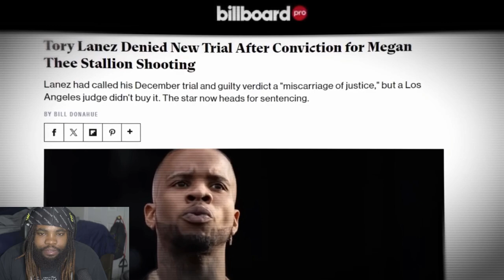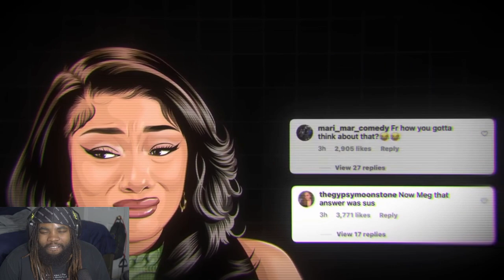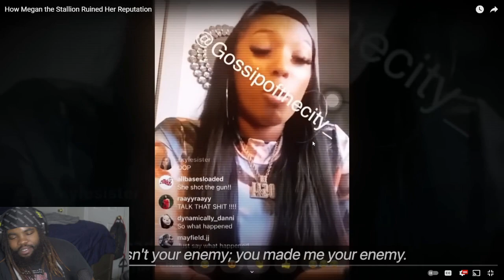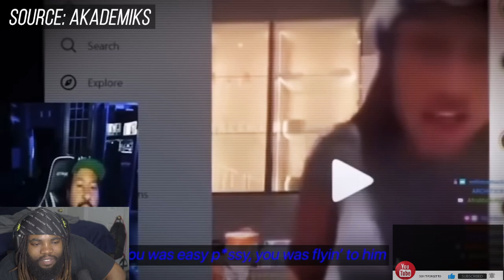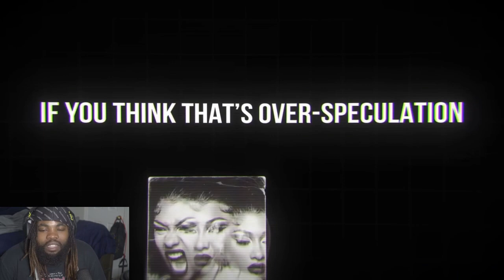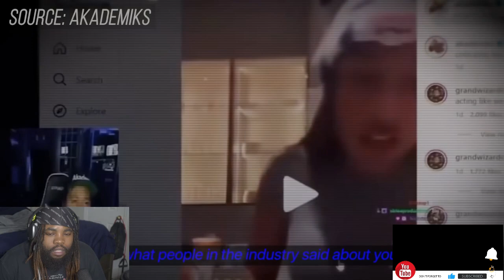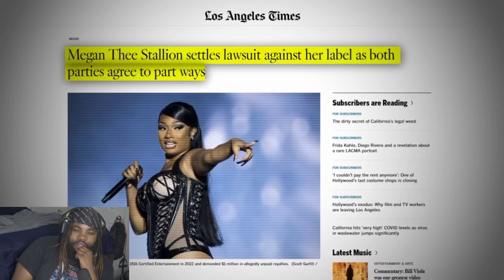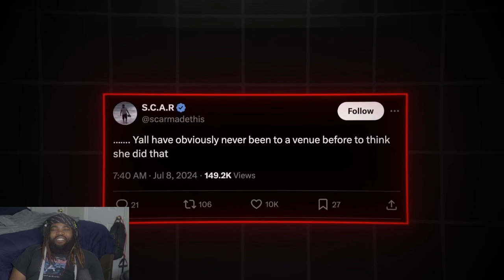How Megan the Stallion Ruined Her Reputation In The Music Industry!